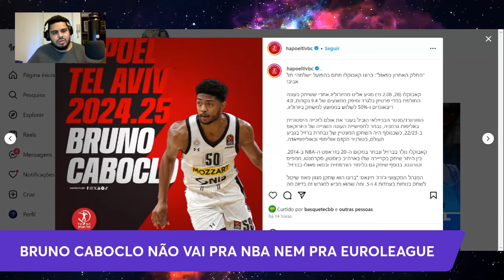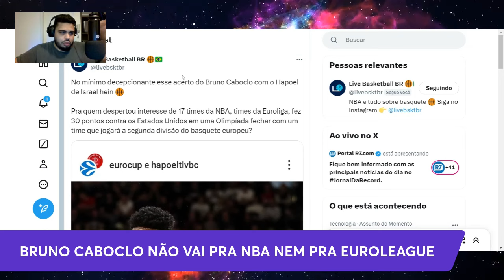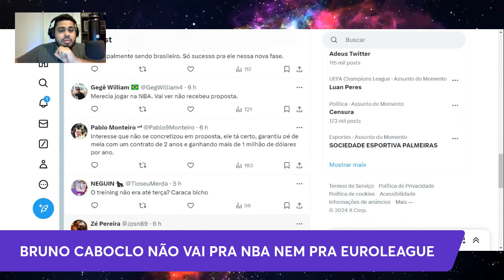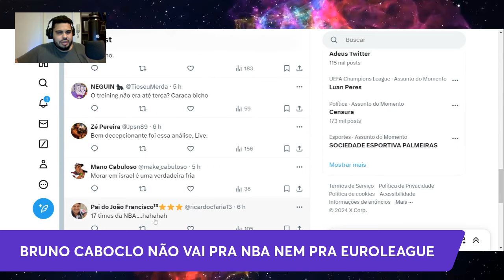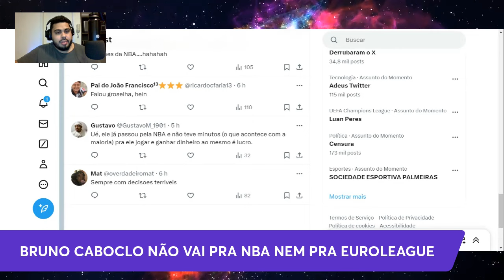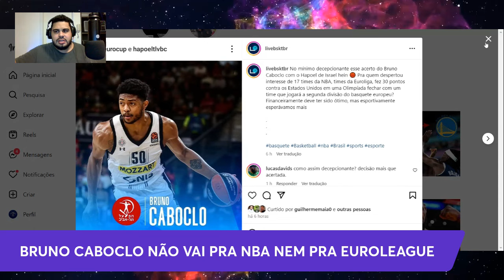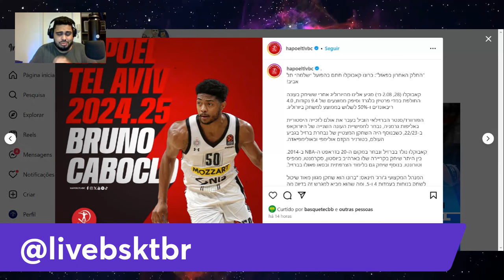FUTURO DE BRUNO CABOCLO TEM DESFECHO DECEPCIONANTE ESPORTIVAMENTE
Mesmo com uma atuação brilhante nas Olimpíadas, Bruno Caboclo não jogará nem na NBA e nem na Euroleague. Saiba tudo aqui! O que achou da decisão do jogador?

Manda sua opinião nos comentários!!!

Siga: @guilhermemaia e @livebsktbr